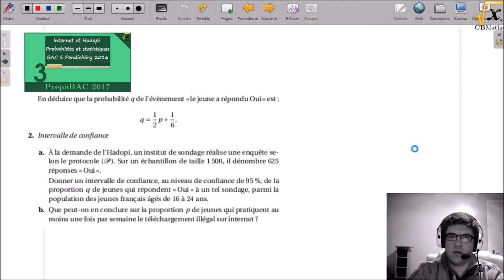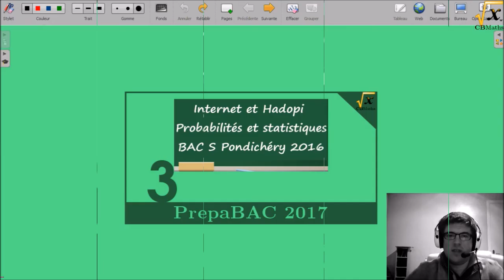Internet et Hadopi (probabilités) | PrepaBAC2017 #3